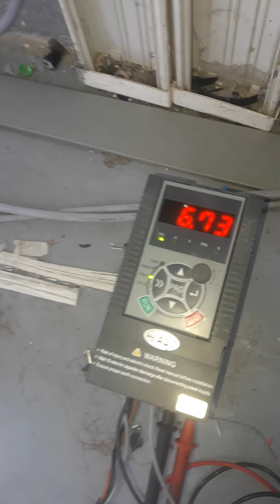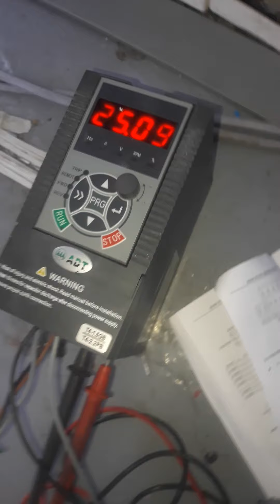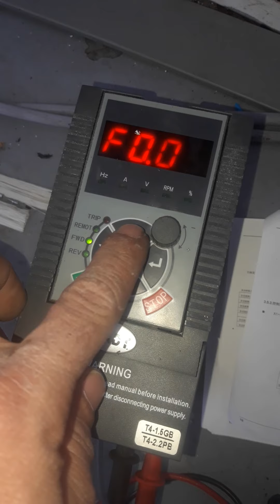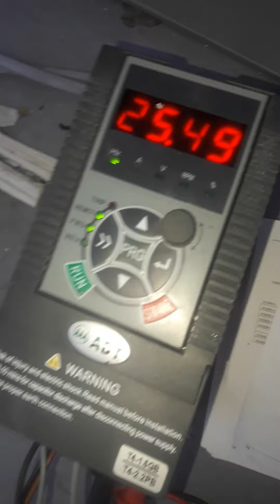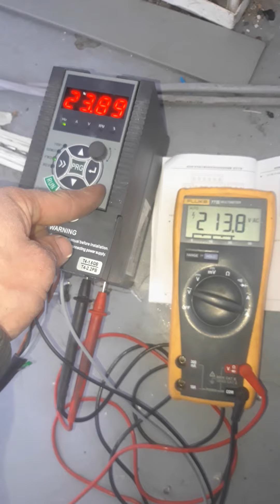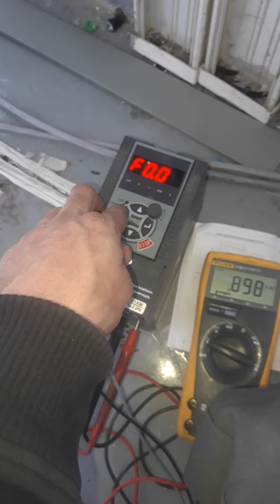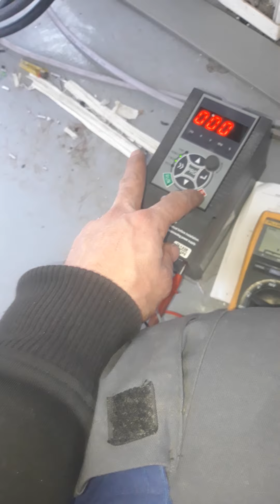Instaler et configuration variateur vitesse china AD 200- T4 1R5 GB/ 2R2 PB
Comment configuration variateur vitesse china model AD 200- T4 1R5 GB/ 2R2 PB